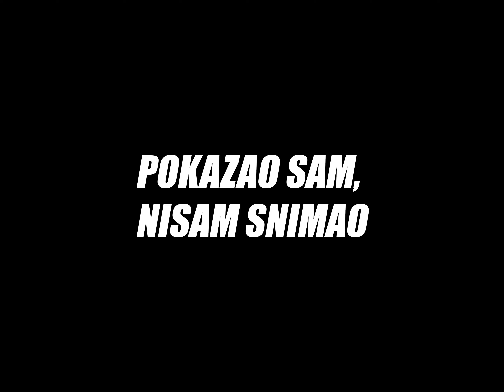DJECA POMIČU GRANICE ZONE KOMFORA | NAPREDAK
PIRELLI GUME:
15% na sve Pirelli gume uz KOD: alenpirelli15
ponudu pogledajte na webshopu:

MTB karbonski kotači vrhunske proizvodnje !! NOVO NA TRŽIŠTU !!
Prilikom kupnje iskoristite  KUPON KOD: XVTBK6P5 za 299€ popusta!!

MSMechanic lube
bicikle Fržop Vodice